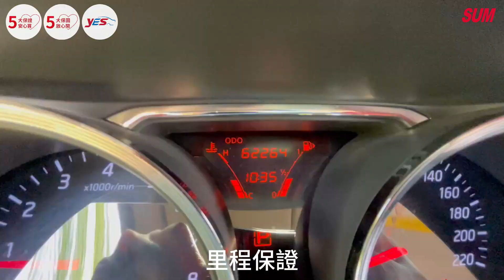【SUM中古車】NISSAN LIVINA 2019年|頂級旗艦版~ 一手女用車 原廠保養里程保證 認證車 車況保證|台南市 隆展汽車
車輛資訊：NISSAN LIVINA 2019年
車輛售價：38.8萬